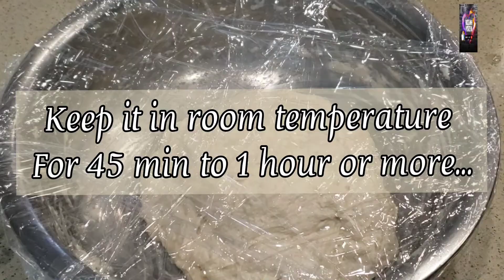Afghani Naan |Mazedar |Tasty |Eng-Urdu |hnoorvision